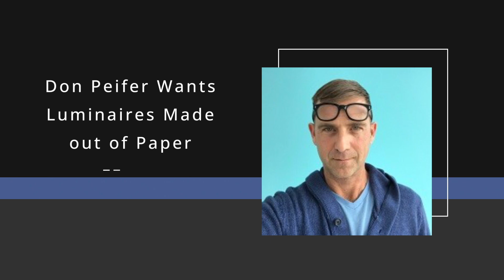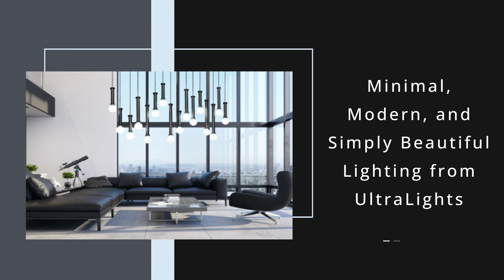Today in Lighting, 8 FEB 2023